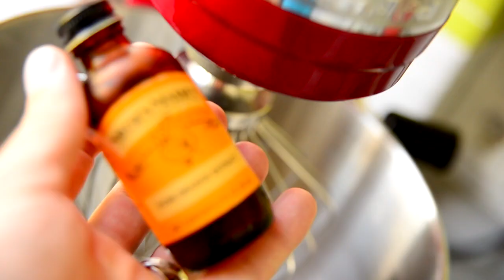БИСКОТТИ или КАНТУЧЧИ - печенье с миндалём / новогодняя выпечка к кофе / простой рецепт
ПРОСТОЙ РЕЦЕПТ как приготовить бискотти или кантуччи | сладкий подарок своими руками
🔴 ИНГРЕДИЕНТЫ на 30 штук:
▪️ 285 г муки (если тесто получится слишком жидким можно добавить еще немного)
▪️ 3 яйца
▪️ 185 г сахара (берите мелкий)
▪️ 80-100 г сушеной клюквы
▪️ 1 ч. л. апельсинового экстракта (можно заменить другим по вкусу)

печенье | сливочное печенье | апельсиновое печенье | новогодний рецепт | рождественский рецепт | праздничный рецепт | выпечка к празднику | простые рецепты | простой рецепт